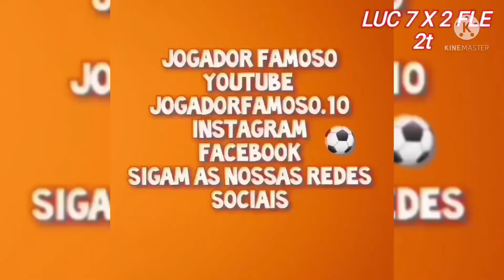LÚCIO MALUCO DÁ NÓ TÁTICO NO FLEXEIRAS#FLEXEIRAS PERDE INVENCIBILIDADE E LIDERANÇA DO GRUPO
Jogador famoso.10
Jogador famoso na Penha RJ
Campeonato de Veteranos da Cintra
# LÚCIO MALUCO X FLEXEIRAS
# LÚCIO surpreende com toque de bola e grande movimentação dos seus jogadores
LENON assina um golaço de falta um especialidade da casa
FLEXEIRAS um jogo para esquecer
2º Tempo
Gilvandro Silva
Andre Paes
26/03/2022